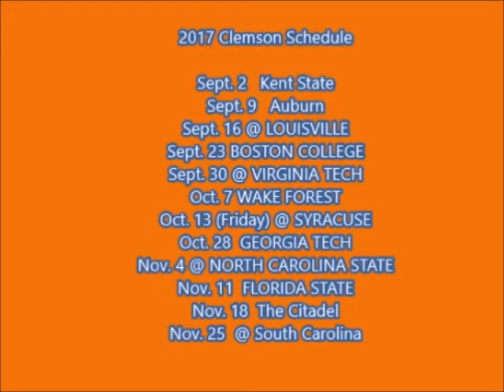2017 Clemson Football Preview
Time now for another 2017 College Football Preview.  Today, we head to Clemson, SC and the defending national champions, the Clemson Tigers, of the A.C.C. Atlantic Division.   Can Dabo Swinney get his Tigers back to the College Football Playoff?   Can Kelly Bryant successfully fill in the shoes of legendary QB DeShaun Watson?  Can the Tigers replace other big ballers, like WR Mike WIlliams and RB Wayne Gallman?  Can WR Deon Cain have an even better 2017?  Can DT Dexter Lawrence continue to exceed the hype placed upon him?